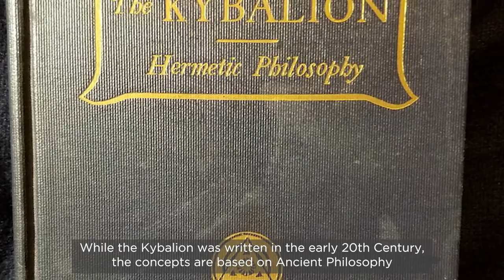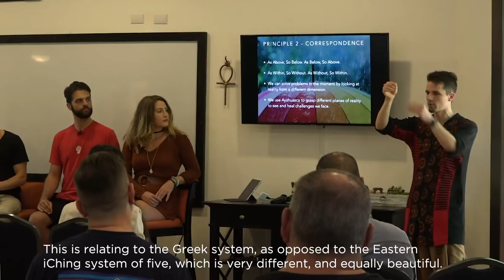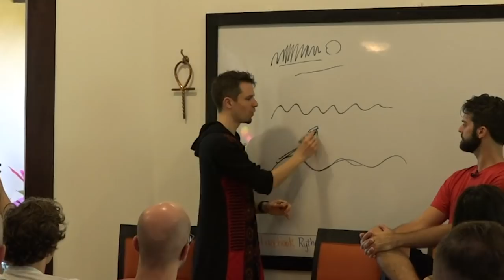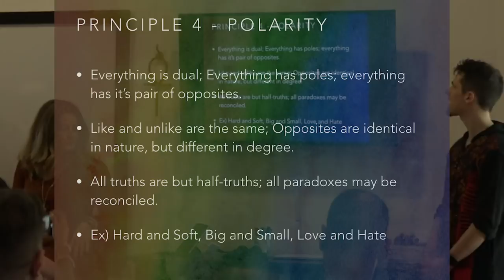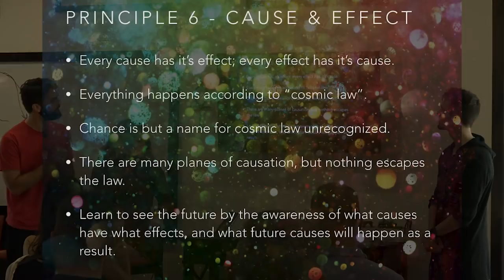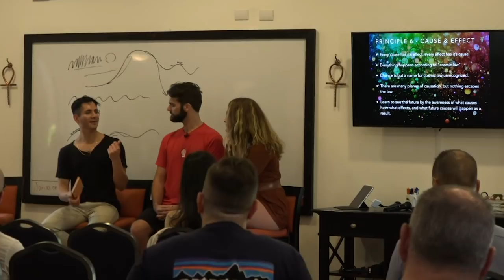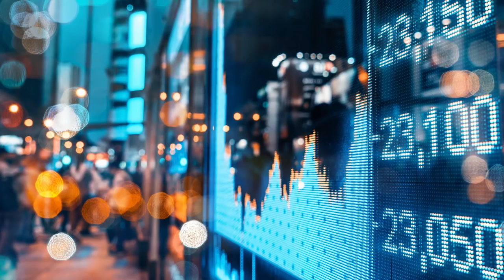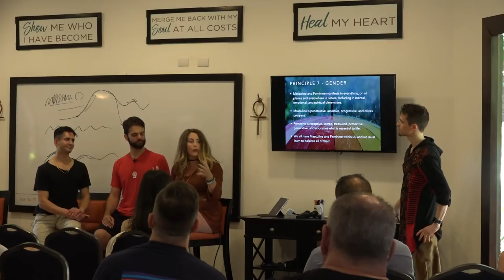A Workshop on the Hermetic Principles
If you are someone who wants to use this period of time for rapid transformation, click here and transform today ~

Merry Christmas!

Here is the first part of our workshop from Rythmia in November of 2019! The conversation was exploring the 7 Hermetic Principles, and since we were there for an LGBT+ event, we relate the conversation to that subject.

The purpose and intention behind this workshop are to create awareness and education around the discussion of spirituality, gender, equal rights, and cosmic harmony between all of humanity.

M